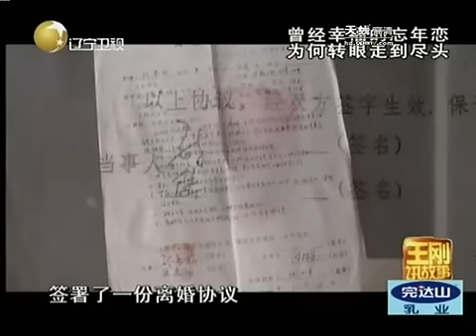相差35岁的婚姻 谁该为荒诞的忘年恋买单 - part 3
相差35岁的婚姻 谁该为荒诞的忘年恋买单